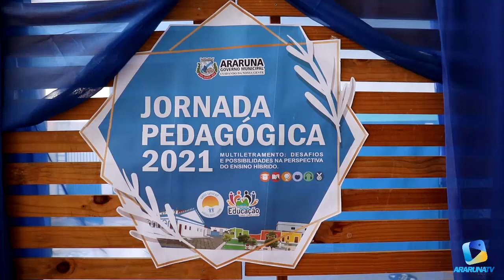Araruna realizou com sucesso Jornada Pedagógica 2021 - Professores são testados para Covid-19